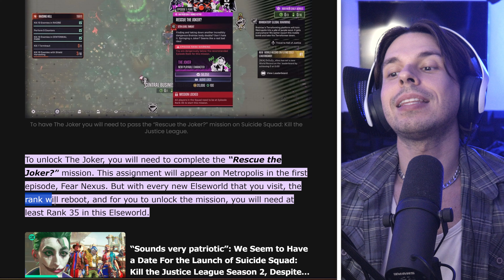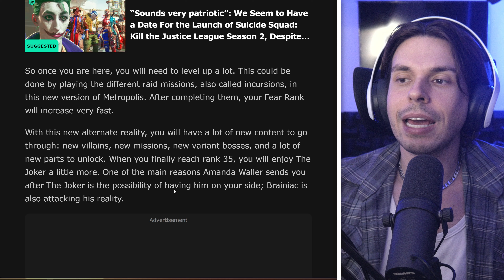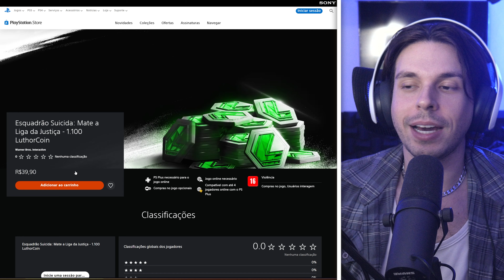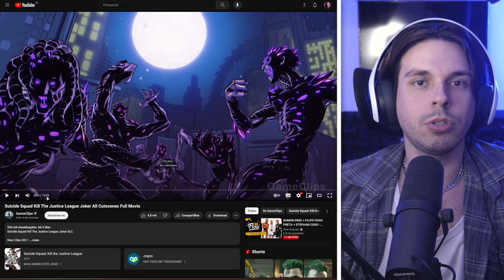É O FIM? Season 1 de ESQUADRÃO SUICIDA fez TUDO ERRADO?!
TAGS
Suicide Squad Esquadrão Suicida mate a liga da justiça kill the justice league Joker coringa season 1 temporada dlc expansion microtransação micro transação grind unlock destravar